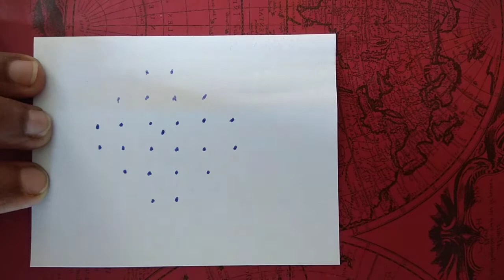Kolam l sikku kolam l Rangoli I Beginners kolam with 6-2-2 dots